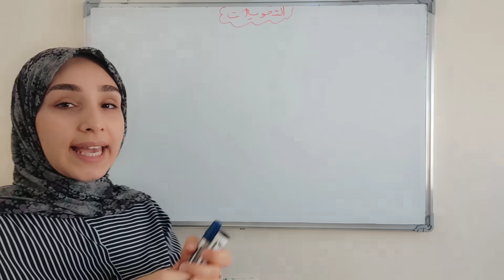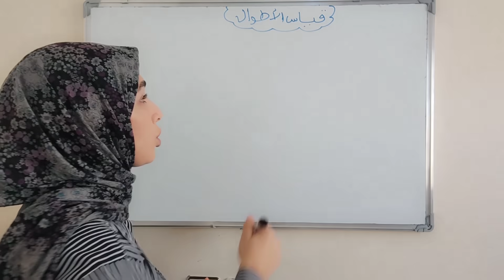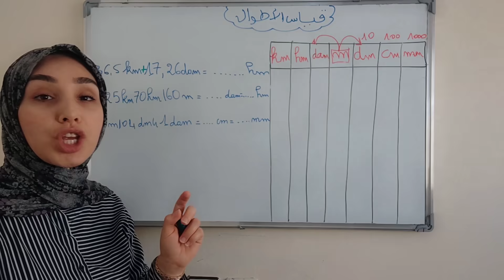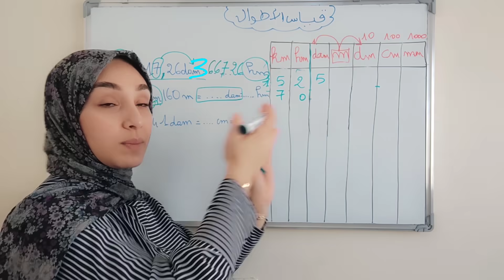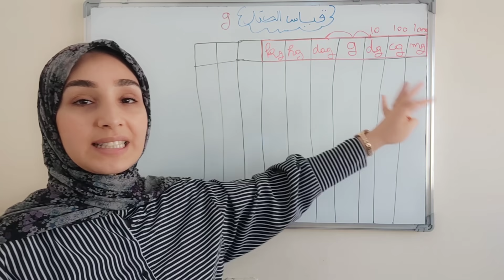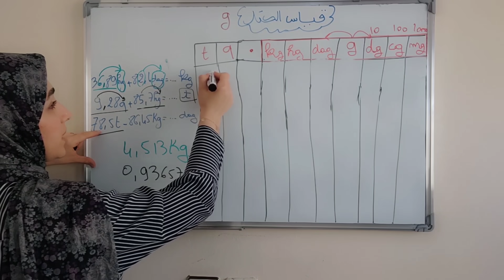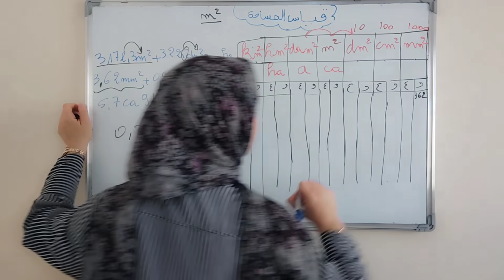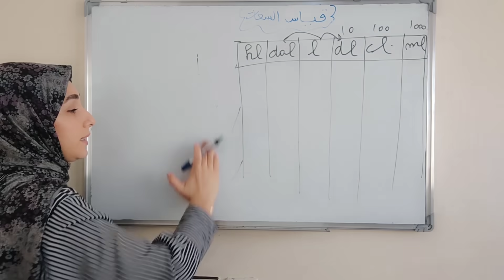جداول التحويلات (اللتر-الغرام-المتر-المتر مربع)